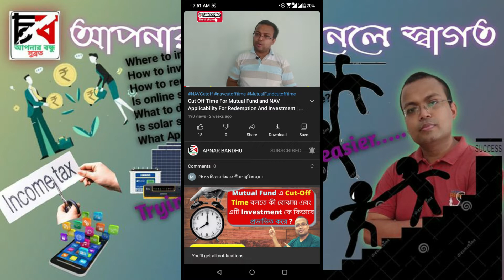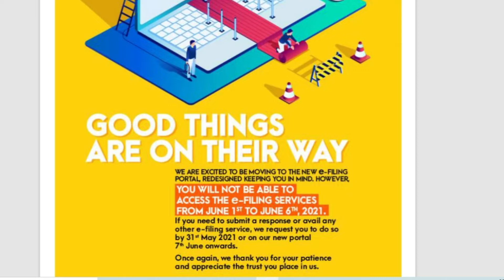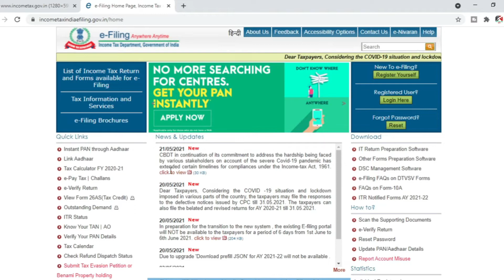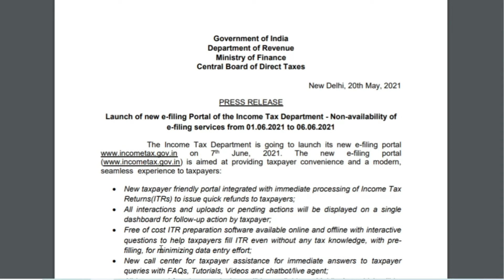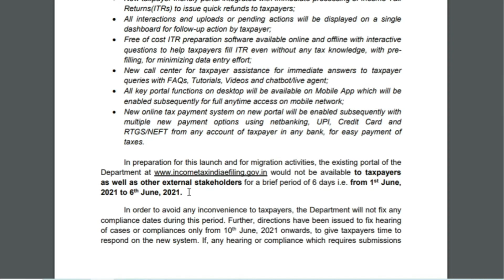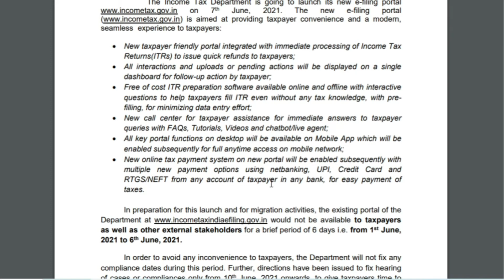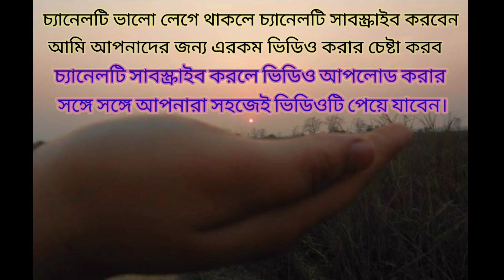New Income Tax e-filing Portal for ITR filing AY 2021-22 | Income tax update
In this video, I have discussed about new e-filing portal of Income tax department.
New e-filing income tax portal will be functioning w.e.f. 7th June 2021 and In preparation for the transition to the new system, the existing E-filing portal will NOT be available to the taxpayers for a period of 6 days from 1st June to 6th June 2021.
Income tax return ay 2021-22, Income tax payment, Income tax status, Income tax notices will be available on New e-filing portal.
Income tax portal has been changed drastically.
Income tax mobile app will be launched too with key functions.

Don't forget to visit the playlist available in this channel at least once for detailed insight on various topics...

*Keywords for search result*
New e-filing portal
Income Tax
Latest Income tax update
New income tax e-filing portal
Changes in Income Tax efiling Portal w.e.f. 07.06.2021